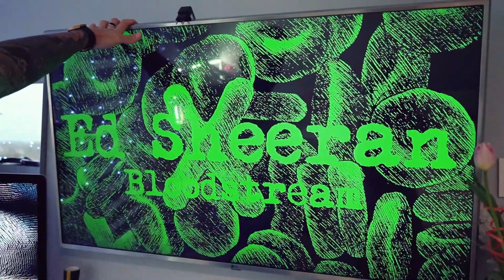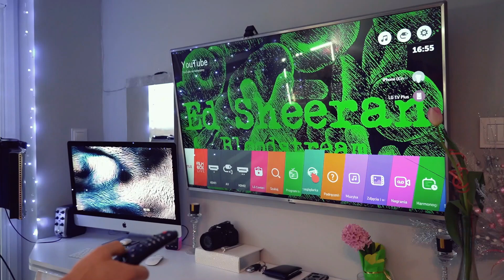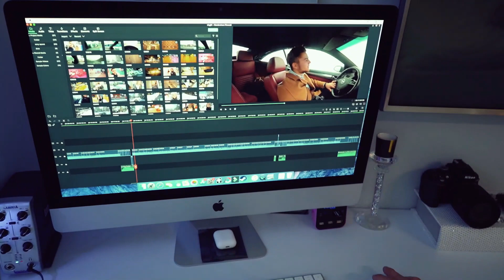ROOM TOUR - YAROVI / NASZA SYPIALNIA :)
Hej, miłego oglądania ;* Zostawiajcie komentarze ;)

Wspólnie tworzymy coś, co kiedyś nazwiemy wspomnieniami ♥
Na wszystkie pytania w wolnej chwili  odpowiadamy w komentarzach lub nagrywamy filmy Q&A! ♥
Pozdrawiamy wszystkich naszych widzów, jesteśmy wdzięczni, że jesteście z nami ♥

Na kanale znajdziecie filmy różnego rodzaju, związane z modą, muzyką, z tym co pozwala nam żyć, być sobą, w swoim świecie, zawsze otwartym dla was!

Kinga & Alex ♥ ( YAROVI ) ♥
Instagram Kini: @LeeKinia
Instagram Alexa: @Mquice.Rap
Instagram Viki: @Victory.viki
Wspólny ♥ @Aka.Yarovi